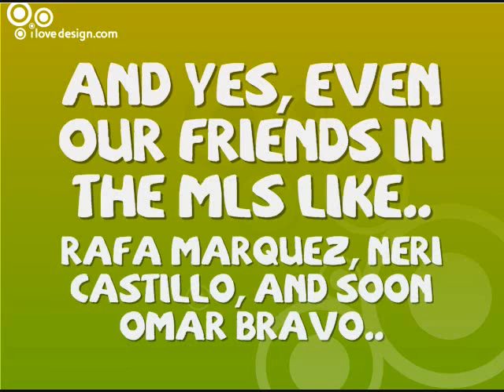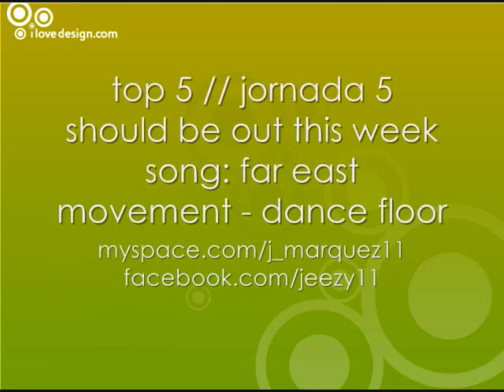Welcome to My Channel!!!